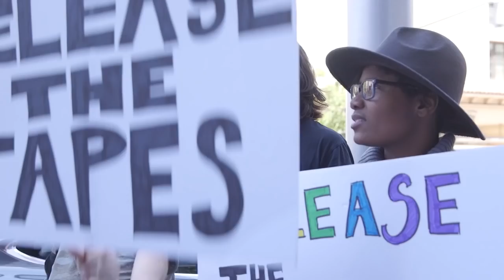Tom Arnold is on the Hunt for the Trump Tapes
Tom talks about his thirty-year relationship with Donald Trump, the many terrible things that he believes Trump has said on tape, his quest to find those tapes and expose Trump, and the infamous Russia pee pee tapes.